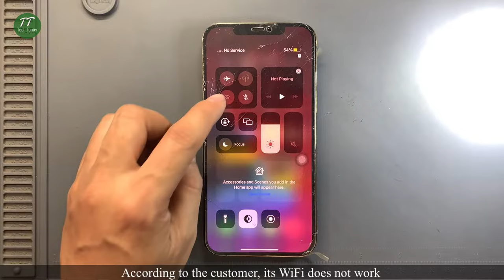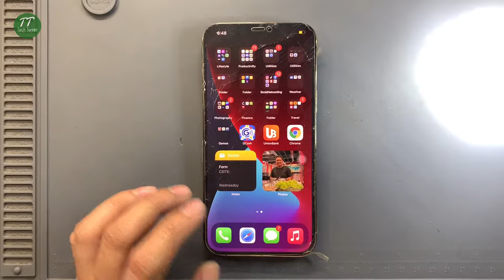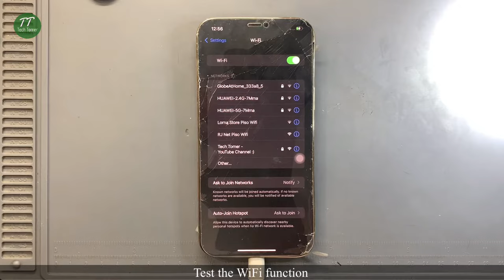iPhone 12 Pro Max WiFi Greyed Out Problem Repair Tutorial | Tech Tomer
Basic Tools
* Screw Drivers
* Tweezers
* Sculpture Knife
* Paste Flux
* PCB Cleaner
* Low-Temperature Solder Paste
* Solder Wick
* Solder Mask
* UV Lamp
* Reballing Stencil
* Heating Platform
* Soldering Iron
* Hot Air Gun
* Microscope with Camera